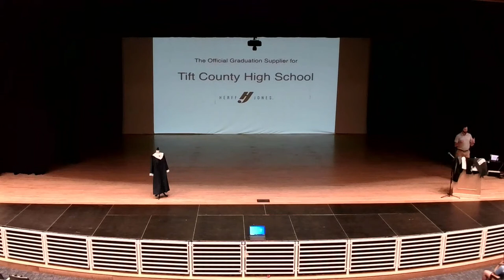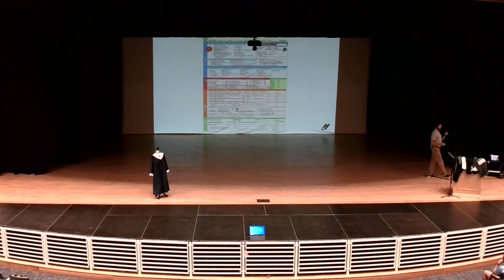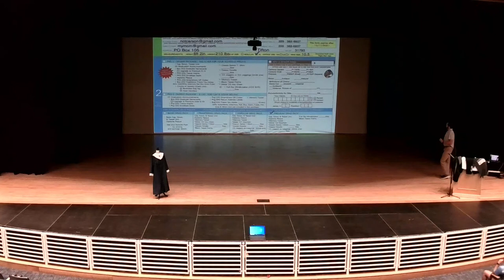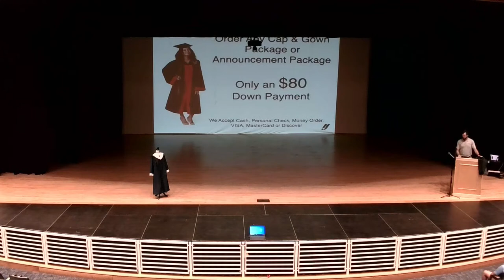Senior Cap & Gown Assembly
All Seniors need to attend, or watch for details pertaining to Cap & Gowns.